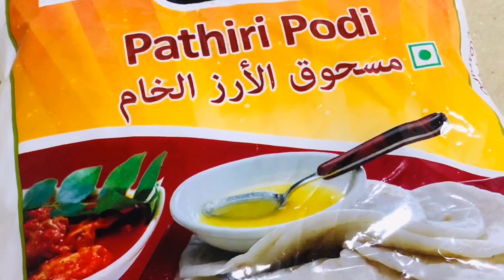How To Make Pathiri/ നൈസ് പത്തിരി/Nice Pathiri Recipe/ Pathal/Ari Pathiri/Malabar Rice rotti (36)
How to make nice pathiri? ഇനി കൈ പൊളളാതെ പത്തിരി ചുടാം നല്ല സോഫ്റ്റ് ആയ നൈസ് പത്തിരി ഇന്ന് തന്നെ ഉണ്ടാക്കിക്കോളൂ ...
Pathiri (പത്തിരി) is a pancake made of 'rice flour'. It is part of the local cuisine among the Mappilas of North Malabar and Malabar in Kerala State of Southern India. Crushed rice is made into a white dough and baked on pans called oadu
INGREDIENTS:

Aamis pathiripodi (rice powder): 2 cup
Normal water: 2 Cup

Video included English subtitles. If it's not appearing in your device, go to settings &  enable English language.

30.IDIMUTTA I STEAMED EGG FRY  I ഇടിവെട്ട്  ഇടിമുട്ട  I  EASY EVENING SNACKS I EGG IDLY FRY/EGG RECIPES

32.BREAD TOAST I  SPICY BREAD TOAST RECIPE  I FRENCH TOAST RECIPE  I SPICY MASALA BREAD TOAST